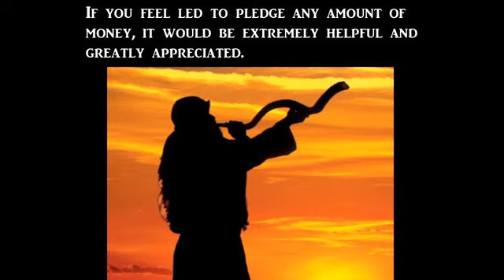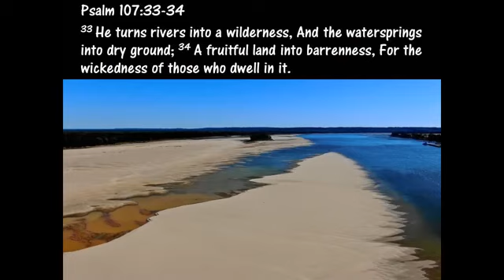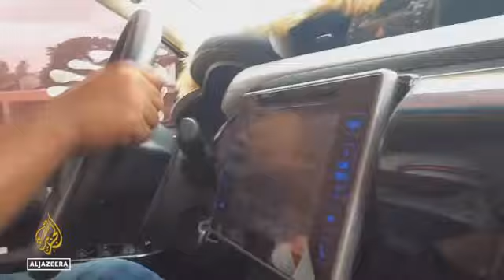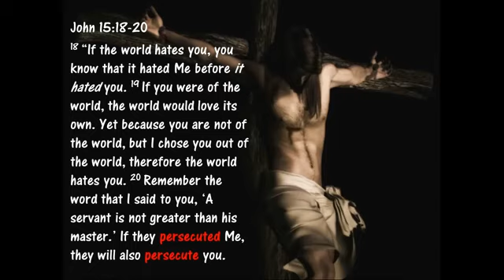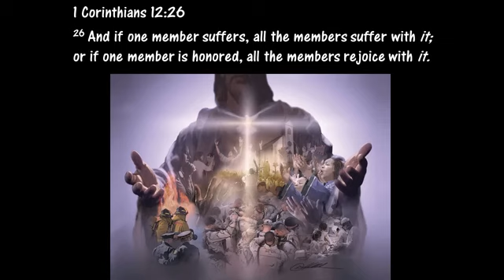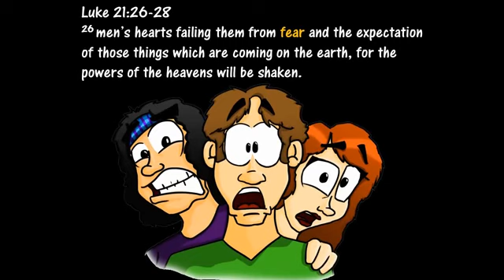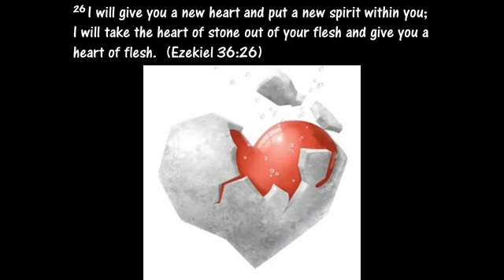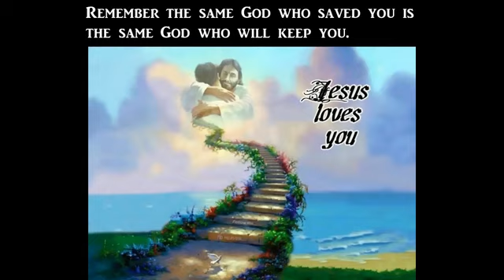Mankind is Not Prepared For The Storm That is Coming!